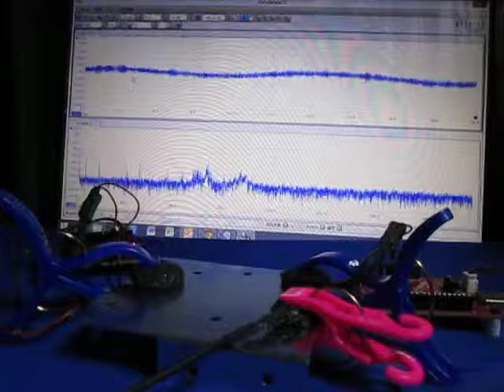超音波を利用した「表面弾性波の応用技術」